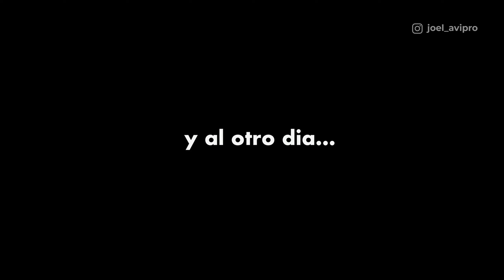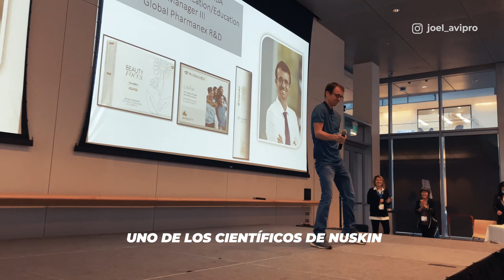de Los Angeles a Provo Utah - Parte 2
Aquí el segundo video de nuestro viaje a un evento de la empresa Nuskin en Provo Utah, espero les guste y puedan ver los siguientes videos!